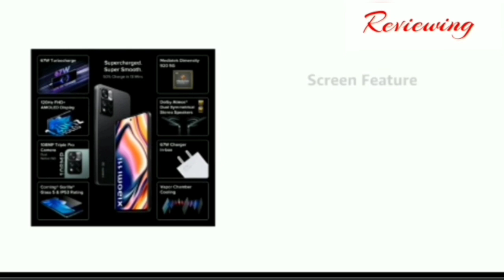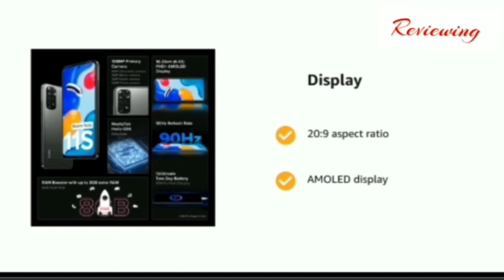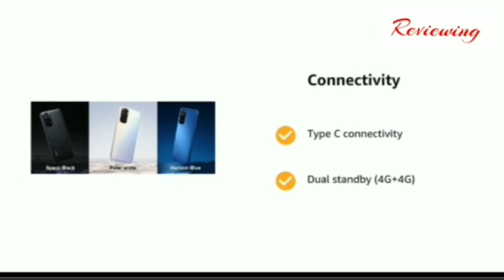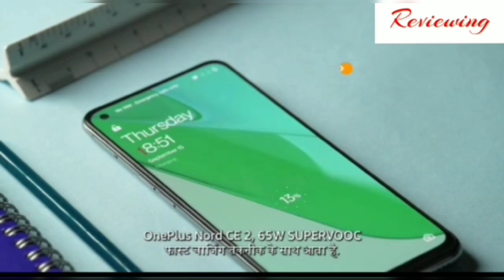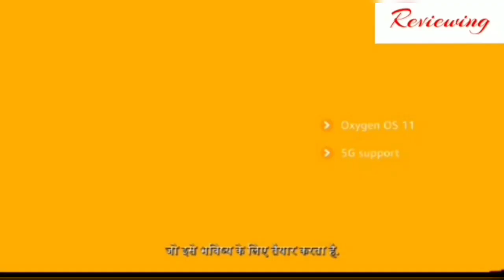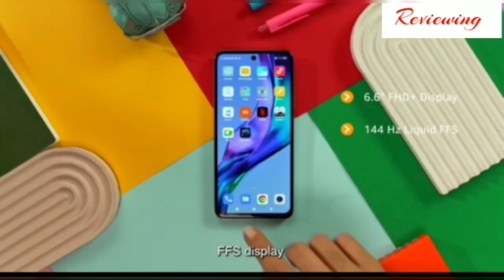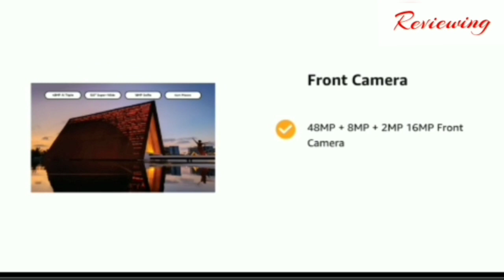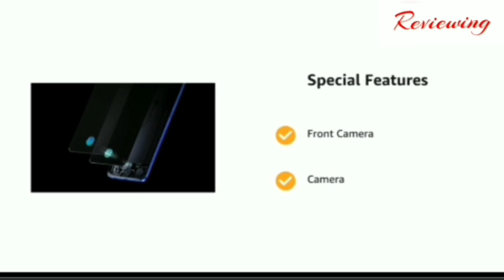Top 5 Best Powerful Smartphone Under 25000 In India 2023 || Best Phone Under 25000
Is video me maine aapko Top 5 Best Powerful Smartphone ko bataya hai jise aap purchase kar sakte ho abhi ke time pe 25k ke under me And ye sabhi phone ek achcha powerful smartphone hai ok

1. best phone under 25000
2. best smartphone under 25000
3. best mobile under 25000
4. best gaming phone under 2500
5. gaming phone under 25000
6. best 5g phone under 25000
7. best camera phone under 25000
8. camera phone under 25000
9. best phone under 25000 in 2023
10. best phones under 25000